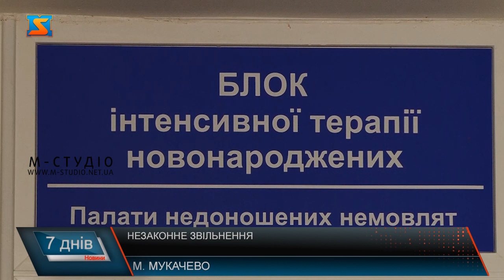Незаконне звільнення. Кому потрібна реорганізація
В Мукачівській ЦРЛ  і надалі тривають скорочення. Так, нещодавно  реорганізували відділення  неоноталогії у пологвому будинку.
Від пологів і до перших днів життя кожну новонароджену дитину супроводжує лікар-неонатолог. Він розпізнає, класифікує та лікує захворювання та патології, що виникають під час вагітності, розвитку плода та новонародженого. Неонатолог визначає, контролює та приймає необхідні медичні заходи при недоношеності, вроджених вадах, дихальній недостатності, інфекційних, нервових та обмінних захворюваннях. Цих спеціалістів високо цінують в у сьому світі та Україні. Однак, для пологового відділення Мукачівської ЦРЛ такі фахівці жодного значення чомусь не мають. На посаді лікаря-неонатолога у Мукачівській ЦРЛ п. Вікторія пропрацювала 30 років. Майже десять років на посаді лікаря другого етапу недоношених дітей, у 2000 році її призначили завідуючою відділенням неонатології. А в серпні 2020 року, за 3 роки дона офіційного виходу на пенсію, каже підпала під скорочення. Перша хвиля скорочень у пологовому відділенні Мукачівської ЦРЛ, розповідає жінка, відбулася 1 квітня 2020 року. Тоді із 22 медсестер звільнили 12. З Десяти посад молодших медсестер залишилося 5. Також було звільнено 1 лікаря. Друга хвиля скорочень відбулася у серпні. Із 6 лікарів знову двох звільнили.
Жінка розповідає, дуже важливо своєчасно діагностувати патологічні стани в перші години життя дитини для надання спеціалізованої допомоги та її транспортування в лікувальний заклад вузького профілю. Після народження неонатолог має оглянути дитину, виявити симптоми якихось захворювань або відхилень. Особливо таких, що у майбутньому можуть призвести до хронічних хвороб малюка або взагалі спровокувати інвалідність. Неонатолог обов’язково має перевірити загальний стан дитини, роботу всіх органів малюка. Оглянути шияю і голову, живіт, легені, серце, м’язи, статеві органи та суглоби. Скорочення таких спеціалістів ставить під загрозу життя та здоров’я новонароджених.
Чому в Мукачеві не потрібне відділення неонатології? Чому за рахунок кваліфікованих лікарів влада економить? І чи доречна це економія? Кому  вона на користь?